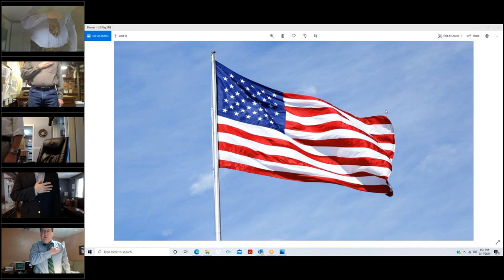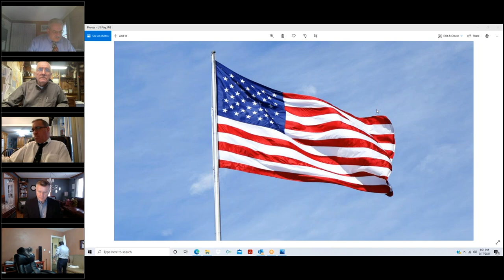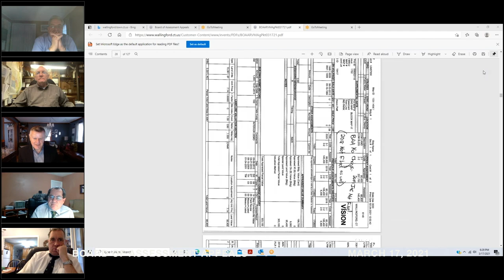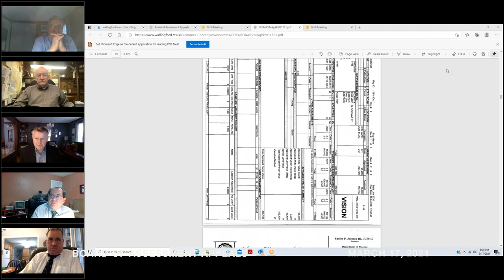Board of Assessment Appeals - Regular Meeting - March 17, 2021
Regular Meeting of the Wallingford Board of Assessment Appeals held on Wednesday, March 17, 2021. Agenda